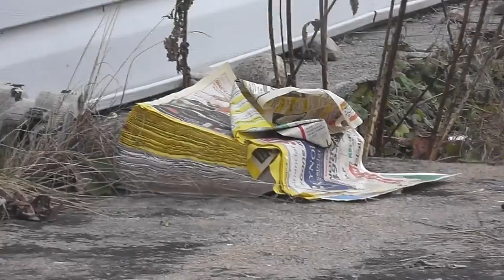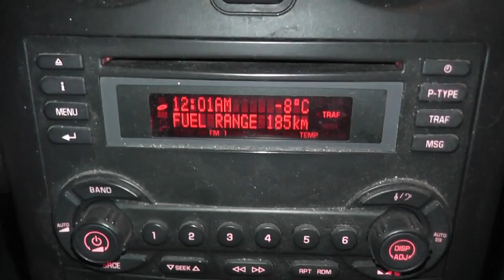You'd swear I was hyper on Coffee!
I never had any coffee today to be honest.  I didn't even feel like any. I just wanted to be all like BLARGH!

VlogginLife
1500 Fisher Street
P1B 2H0